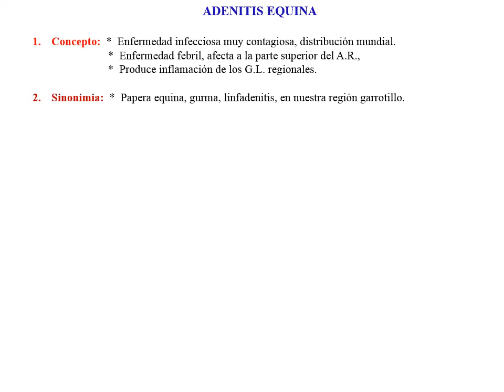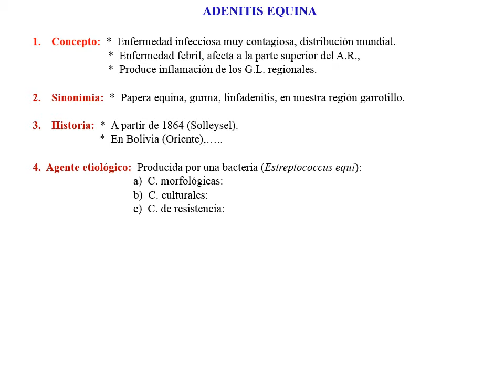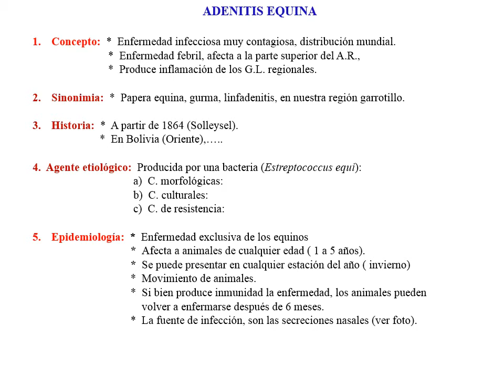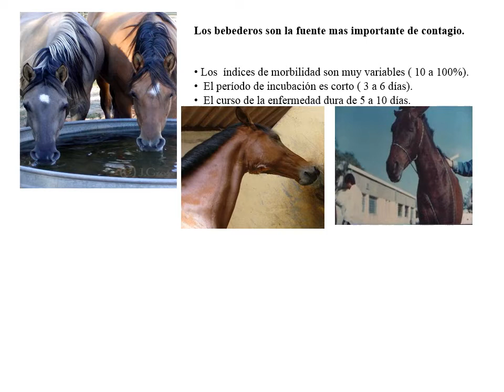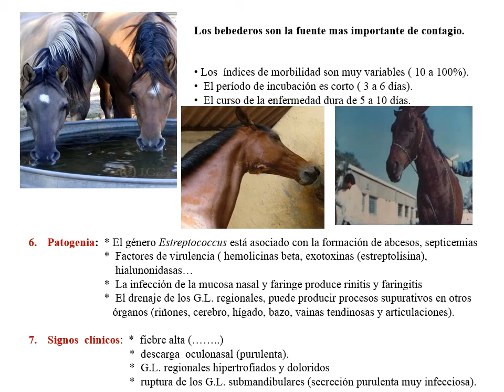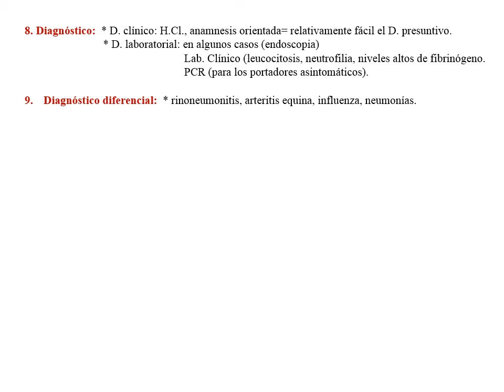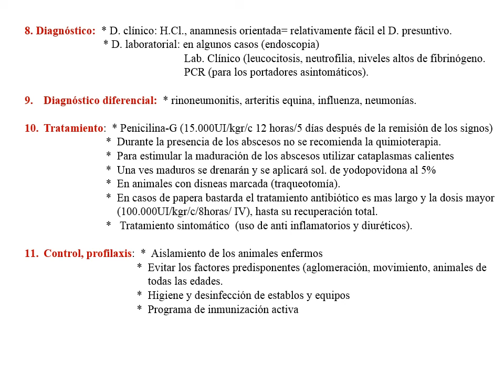ADENITIS EQUINA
bueno, ahora empezamos a describir las enfermedades, empezamos de las mas fáciles y cortas, pero esta es la forma ordenada en lo deben siempre hacer, ademas escucharan que en este y los demás temas habrá que hacer unas complementaciones necesarias.